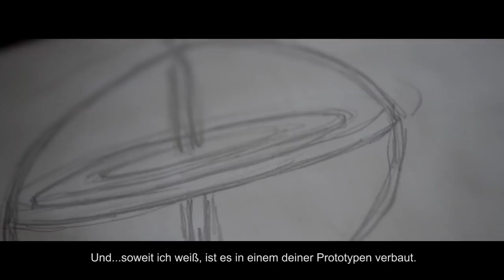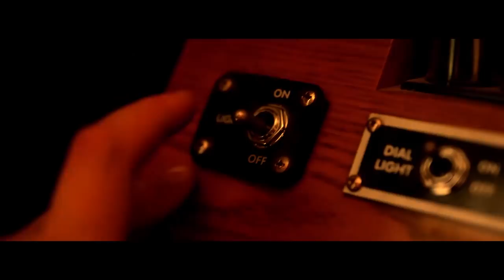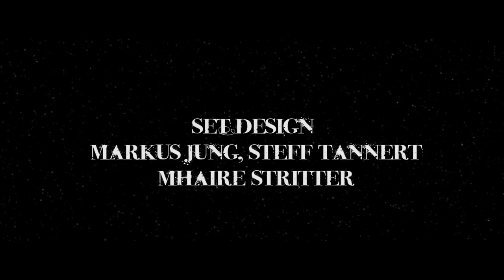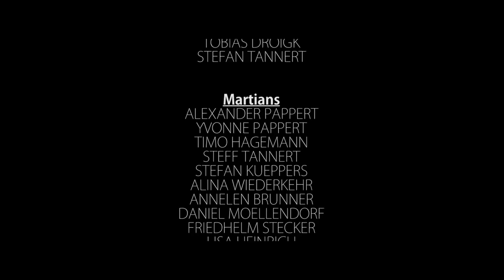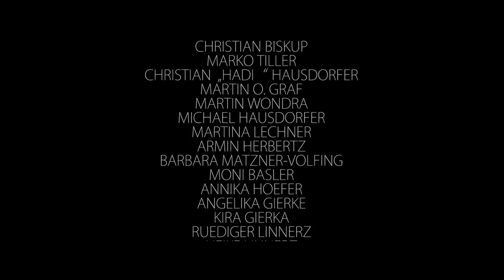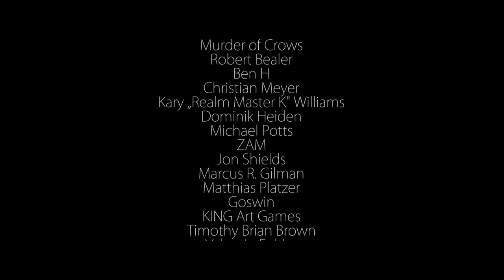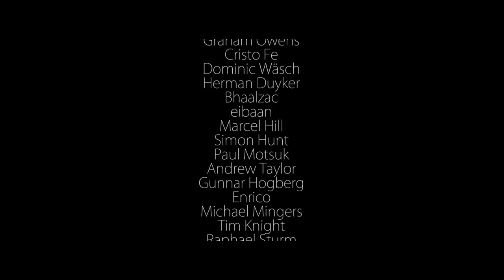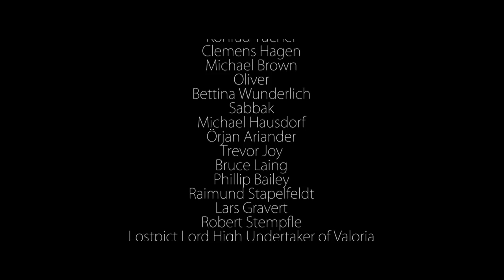Space 1889 - The Secret of Phobos | Full Movie Ganzer Film [GER ENG]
Dies ist unser kompletter, ungeschnittener Spielfilm zum RPG Space 1889, den wir vor Jahren auf Kickstarter finanziert haben. Aufgrund der Rechtelage wird der Film als VOD nicht mehr verkauft und wir stellen ihn hier gratis für alle zur Verfügung.
Außerdem werden wir das Bonusmaterial kompeltt hier auf den Kanal stellen.
Der Film verfügt über englische Untertitel, die alle Teile abdecken, die nicht sowieso schon auf englisch sind. Um dem europäischen Gedanken Rechnung zu tragen, ist der Film direkt mehrsprachig gedreht: Deutsch, Englisch, Französisch, Österreichisch ... und Marsianisch ;)

Wichtig ist uns: Space 1889 ist ein "altmodisches" Setting, in dem der Kolonialismus ein zentrales Thema ist und in der Version aus den 80ern/90ern auch kaum hinterfragt wird. In der Neuauflage bei Uhrwerk hat sich das geändert, aber wir wollten noch weiter gehen. Der Film basiert auf der Uhrwerk-Version von Space 1889, auf keiner älteren oder neueren. Wir haben uns gefragt, wie ein realer Jules Verne bzw dessen Nachkommen mit dem Universum klar kommen würde, das hier aufgebaut wurde. Was die wahren Motive eines Thomas Edison wären und welche anderen historischen Persönlichkeiten man am besten mit ihnen zusammenwerfen könnte. Der Film ist also auf keinen Fall auf der Seite des britischen Imperiums! Das wird aber vmtl. erst klar, wenn man ihn bis zum letzten Akt schaut ;)

Der Film hat auch ein paar Preise gewonnen, u.a. den Publikumspreise auf der Origin-Con 2019. Er ist auch auf IMDB zu finden
Die Musik stammt von Jan Haak und kann auf seinem Shop nach wie vor gekauft werden:

Mehr solches Zeug auf tv.orkenspalter.de